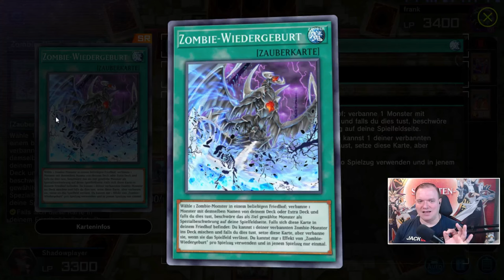Viel zu einfach? Die schwerste Challenge ever! Yu-Gi-Oh! Master Duel Masochist!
In der Yu-Gi-Oh! Master Duel Masochist Challenge spiele ich ein Deck aus nur 6 Master Packs! Schaffe ich es im Ranked zu bestehen?
Viel Spaß!

Equipment:
►LK300 RGB: Tastatur
►LM20: Maus
►Kamera: Canon 70D
►Webcam: Logitech 920
►Mikrofon Rode: RØDE NT-USB
►Mikrofon Kamera: RØDE VideoMic Pro
►Schnittprogramm: Adobe Premiere Pro